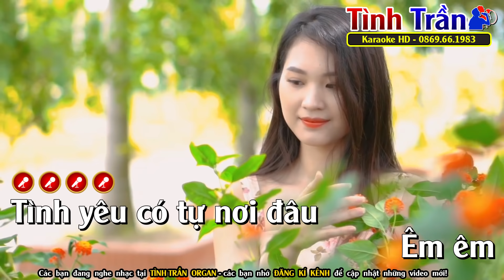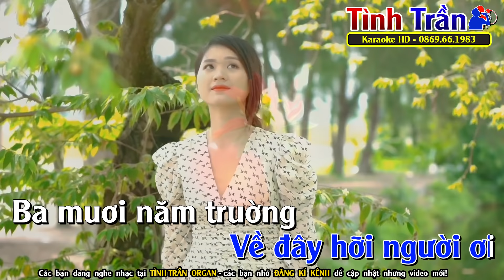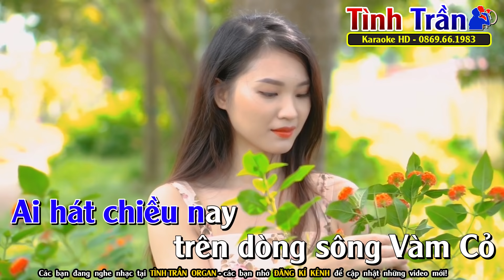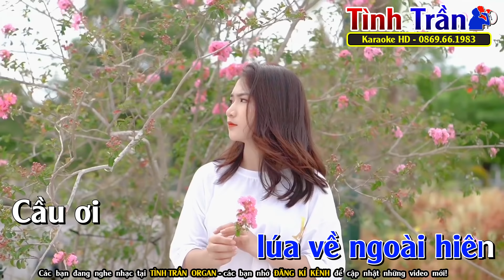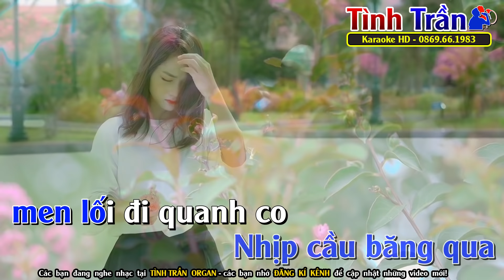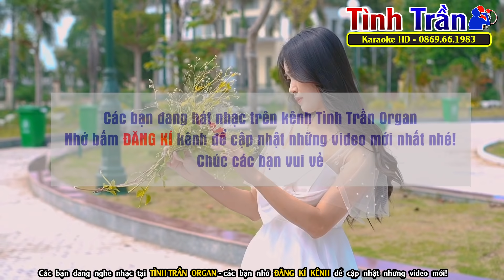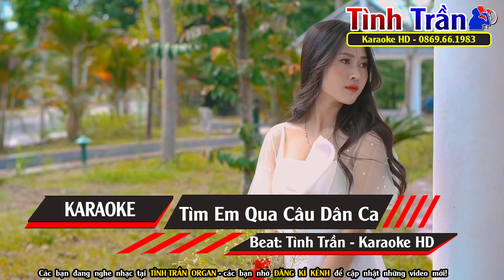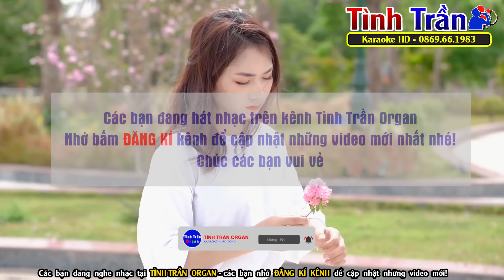[ KARAOKE ] Liên Khúc Nhạc Sống Thôn Quê 2021 Tone Nam | Tình Yêu Trên Dòng Sông Quan Họ